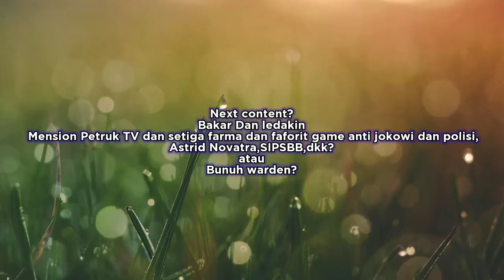Showcase shader by febrianxd | Minecraft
Link pembuat shader

Shader...

Subs dong :v